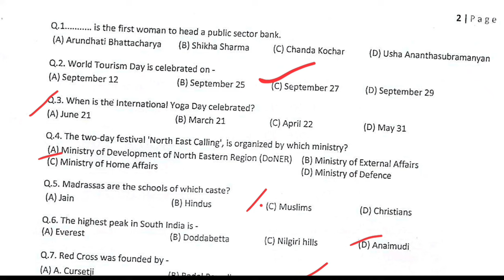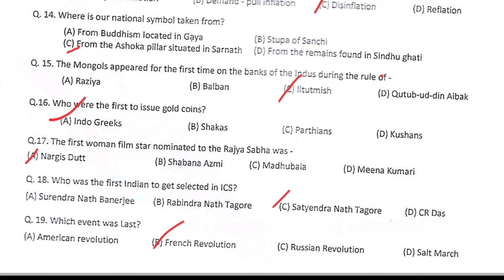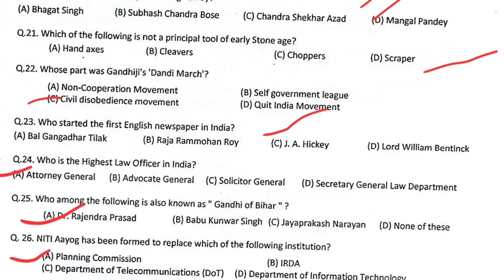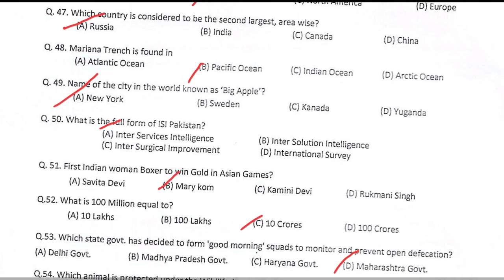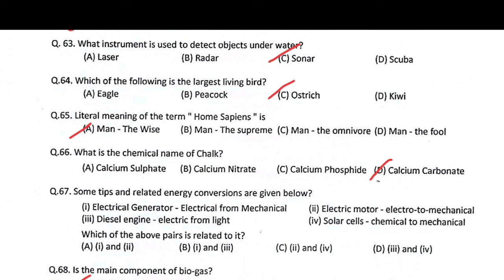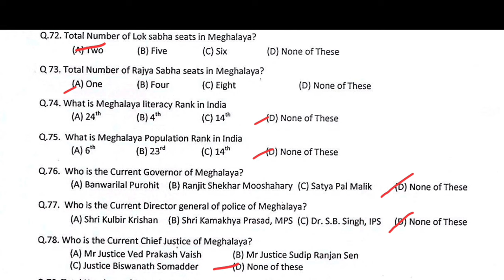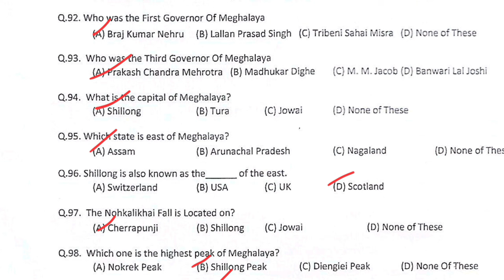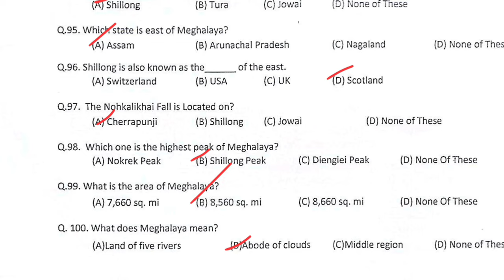GENERALAWERENESS GRADE-IV ||PEON | QUESTION PAPER SOLVED |MEGHALAYAGK PREVIOUS YEAR PAPER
GENERAL AWERENESS GRADE-IV || PEON || QUESTION PAPER SOLVED | MEGHALAYA GK GRADE-IV 2024
questions paper solved
ugc net 1st paper solved questions
trackcell rajkot solved paper objective questions
previous year solved question paper
do questions come from sample paper
solved question paper
solved paper
2023 english question paper solved ahsec
2014 accountancy question paper solved class 11
2015 accountancy question paper solved class 11
physics 2017 question paper solved class 12
2014 english question paper solved class 10
2016 accountancy question paper solved class 12
2023 english question paper solved class 12
previous year question paper solved class 12
icse kannada question papers solved class 10
question paper c programming questions and answers pdf
gtu exam paper solution download
gtu exam paper solution download diploma
nda previous question papers solved download
what problems does paper solve
d paper
d=rt word problems worksheet
question paper with solution ece
neet 2020 question paper solution e1
net exam 1st paper solved questions pdf
eco 11 question paper with answer
ee questions examples
rgpv question paper solved for b tech
question paper solving
f=ma past questions
f=ma exam past papers
f-60 exam questions and answers
gs paper solved
general paper questions
ssc chsl question paper solved hindi pdf
h question
history paper questions
interview questions paper
i questions
j questions
jeopardy questions pdf
jeopardy questions bank
jeopardy questions archive
k questions
k type questions examples
lsat questions pdf
leq answer example
leq question examples
m questions
math questions solved
mbe questions pdf
math answer paper
n 400 questions pdf
mpsc question paper solved online
june 2019 question paper 11 answers
old solved paper
talati exam paper solution pdf 2023
begla 136 question paper solved pdf
neet 2022 question paper solution pdf
neet 2023 question paper solution pdf
problem solving papers
problem-solution paper
p value questions and answers pdf
problem-solving questions examples
question answer paper format
q$a questions
r/s practice problems
r/questions
r questionablecontent
mu question paper solution sem 6
mu question paper solution sem 5
science questions solver
tsi questions pdf
t questions
previous year question paper solved upsc
new ccc question paper (solved/unsolved)
university solved question paper
uworld questions pdf
uworld questions free
uworld questions bank
v questions
v/v practice problems
v/v questions
v paper
question paper with solution
aktu question paper with solution pdf
cat question paper with solution pdf
nda question paper with solution pdf download
gate question paper with solution pdf
mat question paper with solution pdf
makaut question paper with solution pdf
xat question paper with solution pdf
pnst question paper with solution
cmat question paper with solution pdf
solve for x questions pdf
solve for x practice problems pdf
solve for x pdf
solve for x questions and answers
solve for x problems worksheet with answers
purpose questions examples
yahoo questions archive
yahoo questions and answers
solve for y problems worksheet
solve for y pdf
z score questions and answers pdf
z-score practice problems worksheet
z-score practice problems with answers pdf
1001 questions and answers pdf
100 question sheet
100 question answer sheet pdf free
1001 questions pdf
2 questions
sample paper 2 questions
paper 3 example
4 questions pdf
4 questions passover answers
4 questions passover printable
4 questions answers
5 questions for problem solving
5 questions
5 essay questions
5 questions passover
question 6
6.6.9 practice problems
lesson 6 problem-solving practice
lesson 6 problem-solving practice answer key
6 questions missed 1
75 question multiple choice answer sheet
uestion 7
lesson 7 problem-solving practice answer key
7 question
75 question answer sheet
8 question paper
8 answer questions
8.8.1 practice problems
8-9 solve problems involving volume
question 8
9-2 practice problems
9-11 questions
9 questions